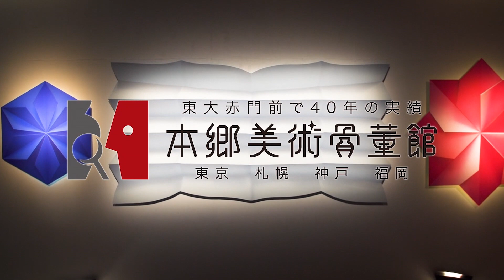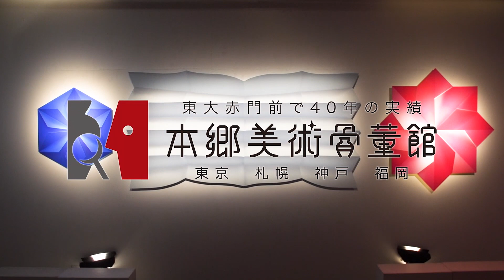画家 藤井佳奈 Kana Fujii ブレイク前夜 #303 ２０２２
日本発祥の文化であるロリータファッションを身に纏う乙女の気高い心を描きたいと思っています。
見たものをそのまま描くのではなく私自身がロリータを着た時に感じる妄想みたいなものも作品に込めるように作っています。（本人談）

熊本県生まれ

2016年　第92回白日会展（初出品）
　　　　　白日賞/オンワード•ギャラリー賞　受賞
2016年　第2回ホキ美術館大賞展　入選
2019年　第95回白日会展
　　　　　アートもりもと賞　受賞
2019年　ART FAIR ASIA 福岡2019　ギャラリーアートもりもとブース出品
2019年　初個展「藤井佳奈個展-小さい頃の夢のこと-」
2020年、21年　惑星-PLANETS-
2020年　第31回　明日の白日会展

meet your art   アートと出会う